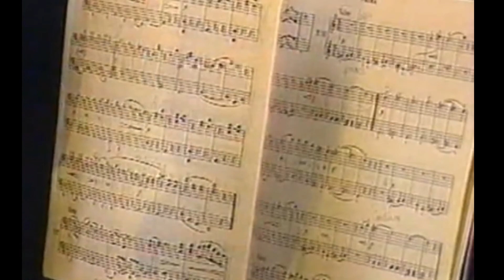Leny Escudero - Invité de l'émission Tout peut arriver (1993)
Leny Escudero invité de l'émission "Tout peut arriver" sur TLM le 26 novembre 1993. Juste avant sont concert à Saint-Genis-Laval.